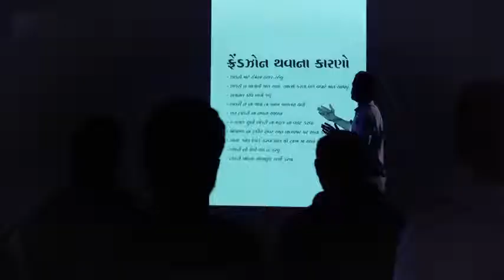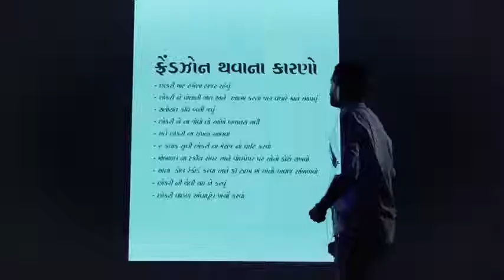Official Trailer - FRIENDZONE Gujarati Web-series | MAYUR CHAUHAN , YASH SONI , SHRADDHA DANGAR